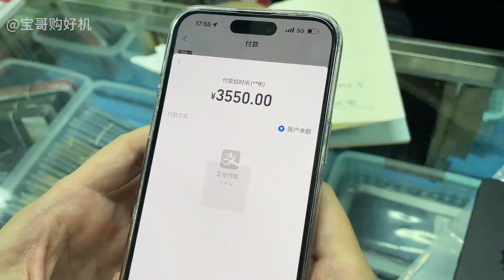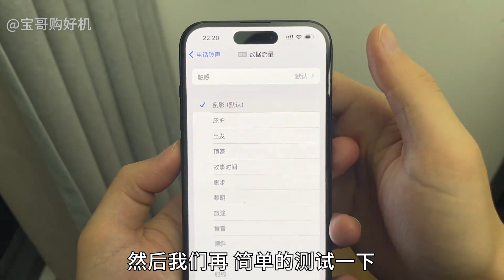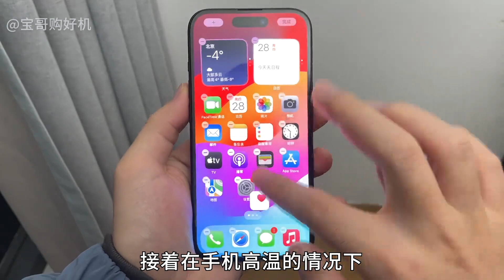苹果 iphone 15 价格大跳水，跌至3000多元，这么便宜也没人要！